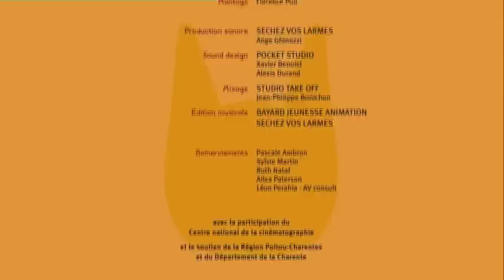Samsam - Le monstre sans nom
Samsam - épisode 17 - Le monstre sans nom

Lors d'une sortie scolaire, SamSam rencontre un drôle de monstre, incapable de dire un mot.
À son contact, SamSam se met à prononcer un mot pour un autre et perd petit à petit son vocabulaire. Chaque objet ou lieu dont il a oublié le nom disparaît aussitôt...